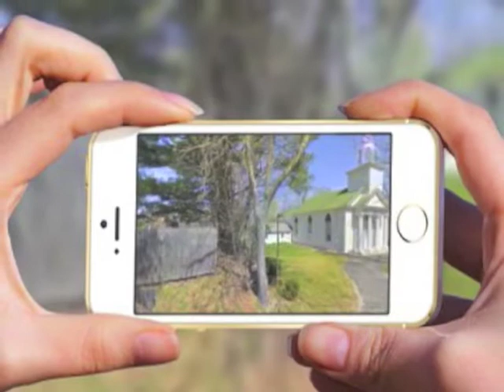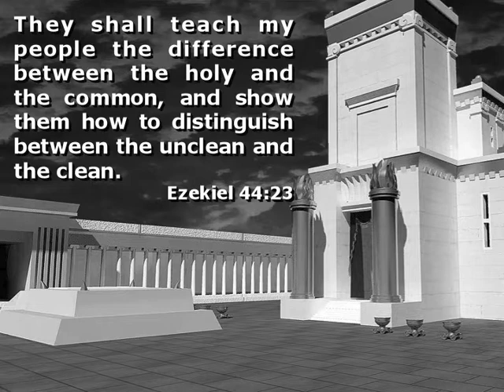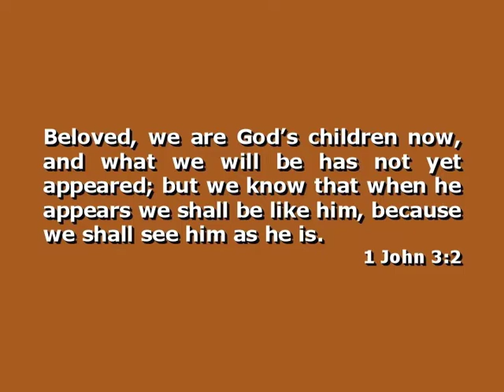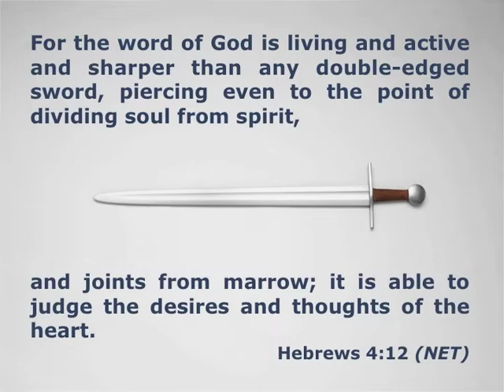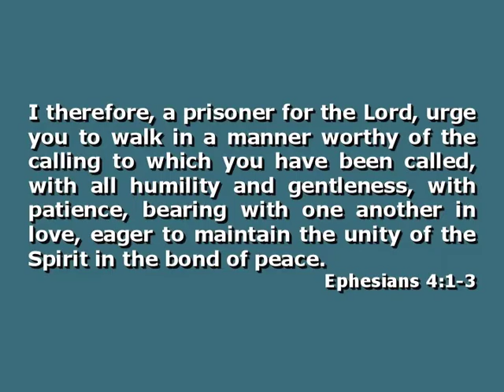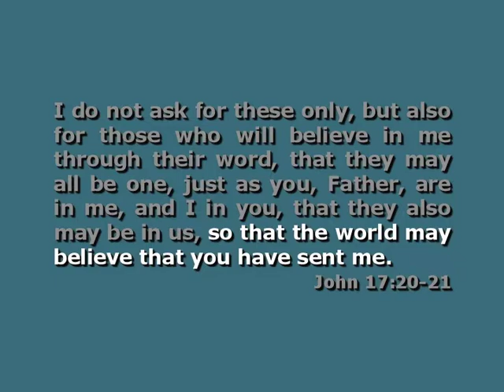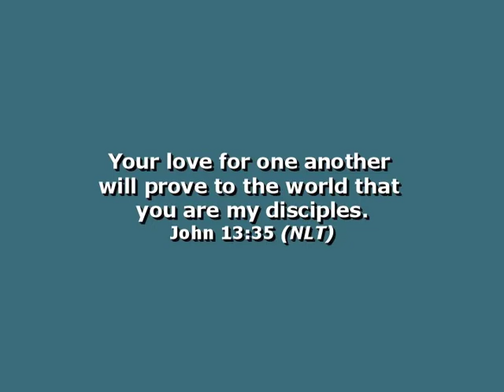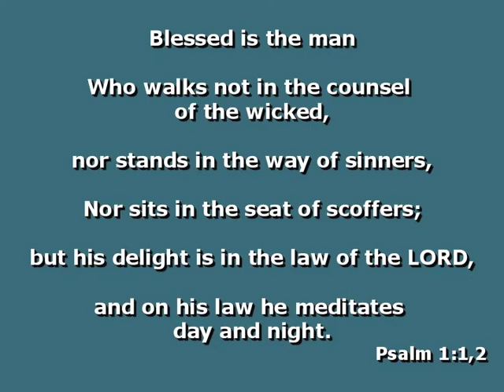Sanctified in the truth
Sermon by Pastor Ken Pontes